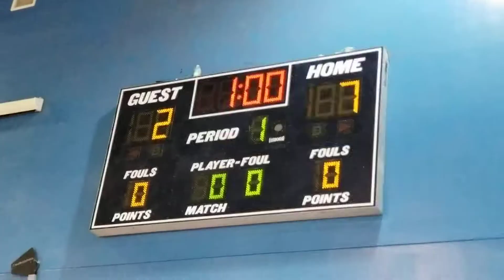20180406-02 Mourning vs HML Game 2a of 3